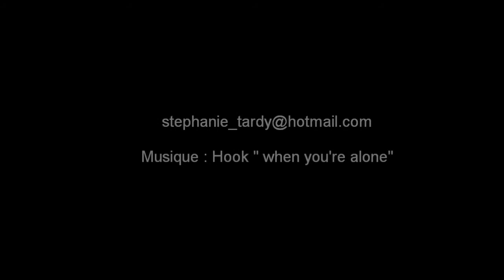LE FILET - Photographies stephanie tardy